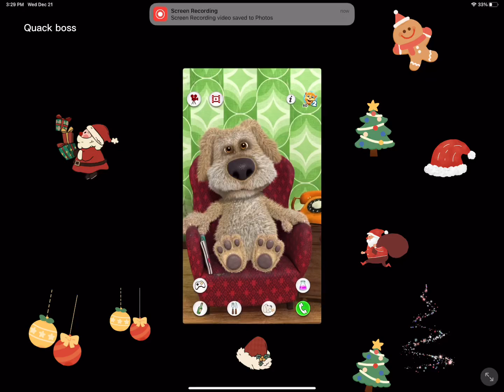The quack boss ask talking Ben to see if he likes to say evahn egg